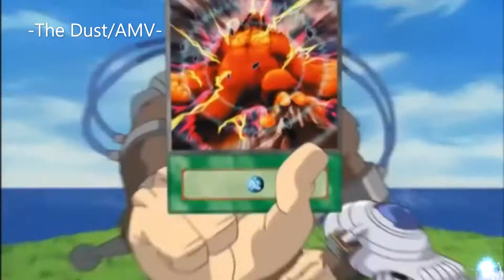--| Yu Gi Oh! GX (AMV) Jaden vs Wheeler |--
--| Despues de un rato en pasar mis navidades de estar con examenes y eso, aqui les tengo otro AMV, espero os guste, eh, no se debe perder la tradicion no (?), os sean felices...

Anime:
-Yu-Gi-Oh!